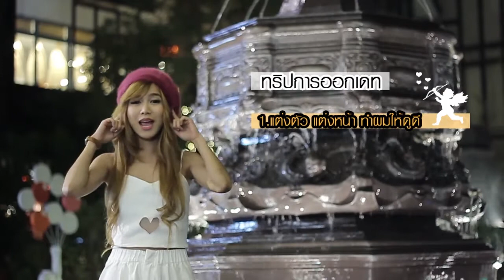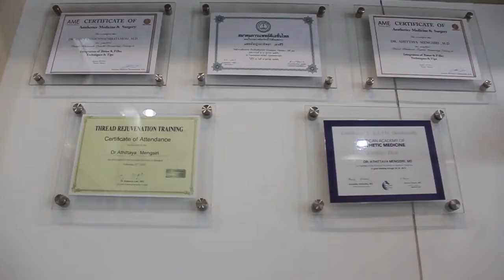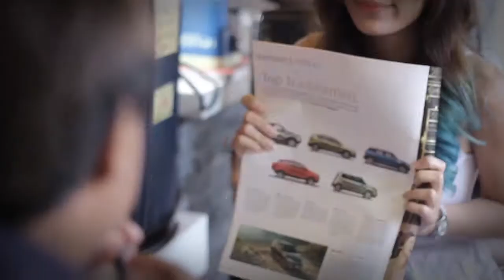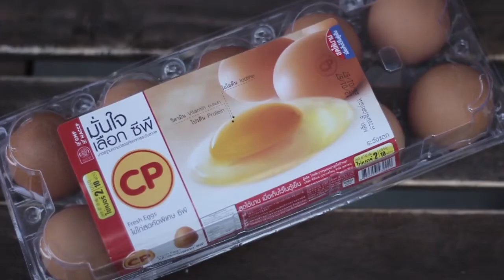Food Diary by CP:ตอน Valentine sweet time O' mind #2 (part1/2)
ออกอากาศ เสาร์ 8 กุมภาพันธ์ 57
...ต่อจากสัปดาห์ที่แล้ว เมื่อน้องกิ่ง The Star ของเราจะพาท่านผู้ชมไปพบกับเคล็ดลับการออกเดทในวันวาเลนไทน์ พร้อมกับร้านอาหารสุดเจ๋งเมนูสุดเลิศรส ณ สุขุมวิท 77 PickaDailyBankkok เรื่องราวจะพิเศษแสนโรแมนติกขนาดไหนไปติดตามชมกันเลยในตอน ช่วงเวลาพิเศษกับคนพิเศษ  Valentine sweet time O' mind #2